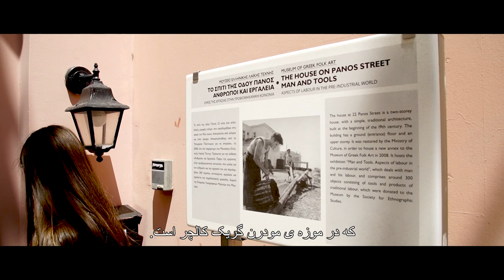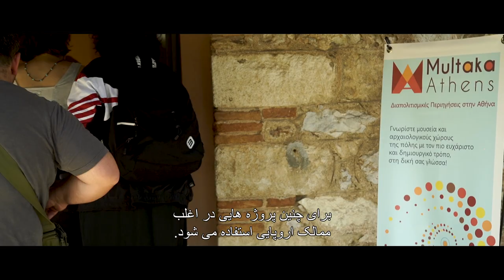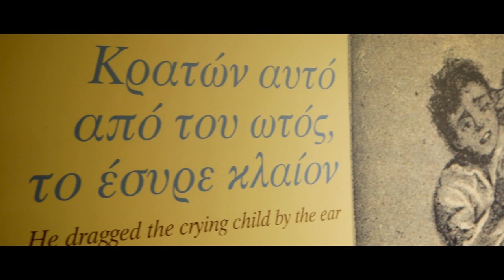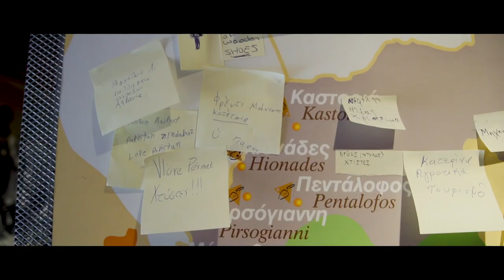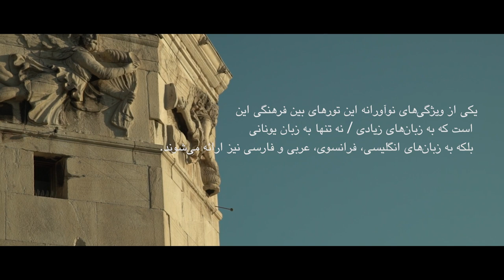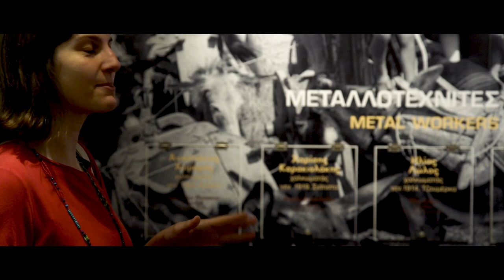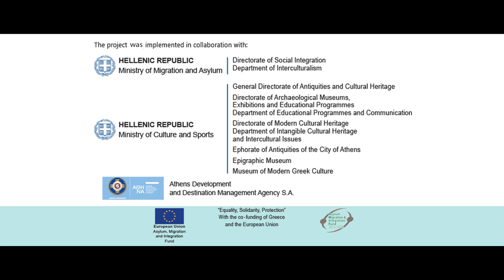MULTAKA Intercultural Tours - Farsi